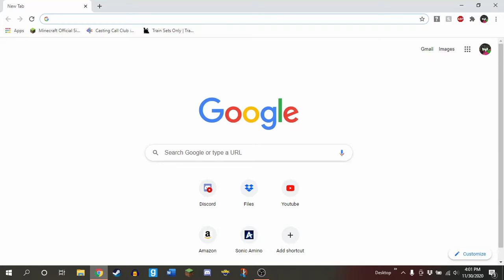100 Subscribers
Cool.